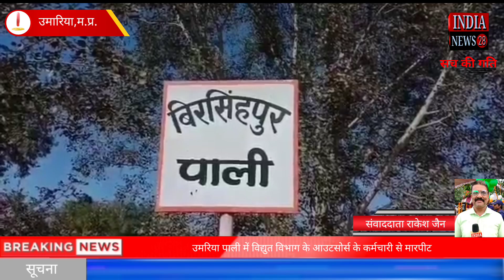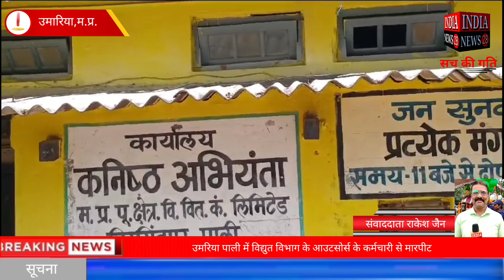उमरिया पाली में विद्युत विभाग के आउटसोर्स के कर्मचारी से मारपीट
Official